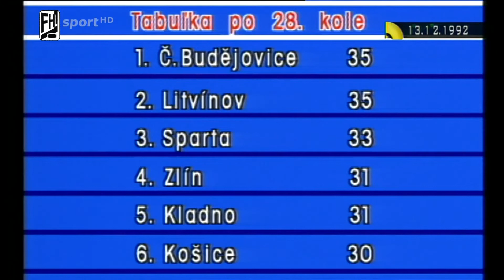Vítkovice - Trenčín 5 - 4, 28. kolo FHL 1992/1993, 13.12.1992, ČST F1 (ČT Sport)